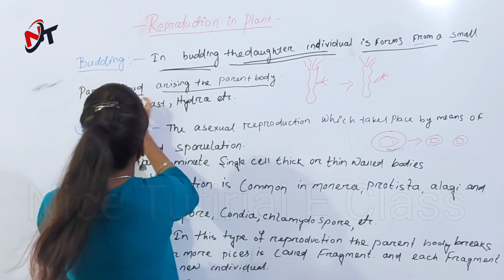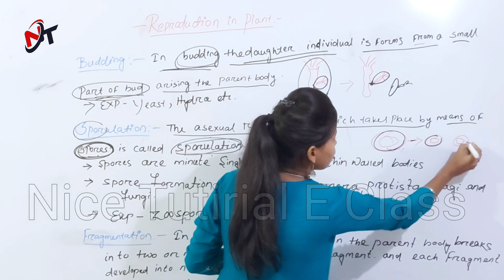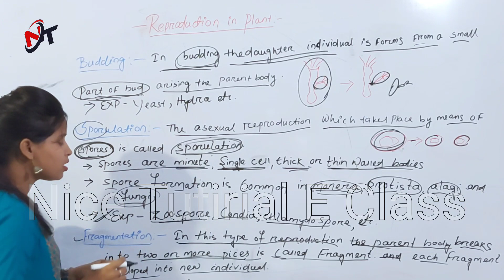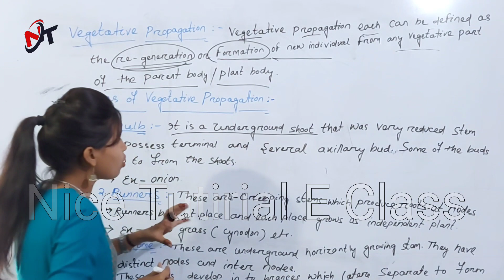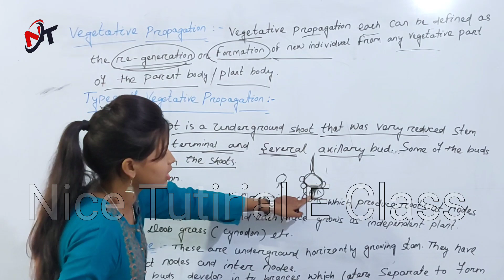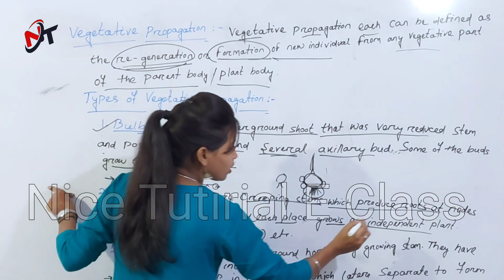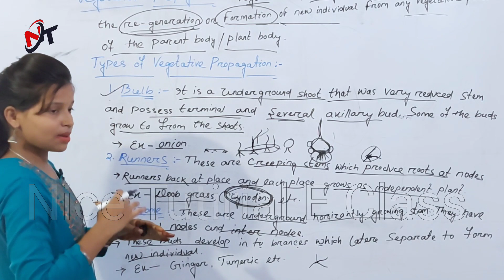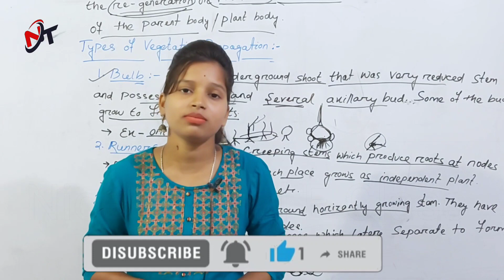Reproduction In Plant in Odia || Types of Vegetative Propagation || Class 12 Botany || Unit 1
BOTANY
UNIT - 1
Chapter - 1
Reproduction
Lecture 2
Reproduction In Plant
Types of Vegetative Propagation

UNIT - 1
Chapter - 1
Reproduction